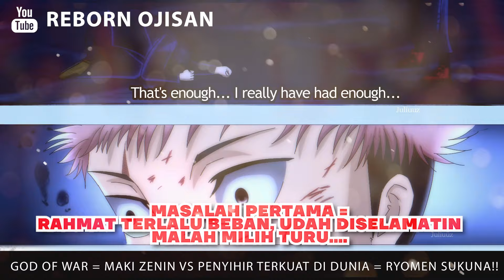GOD OF WAR MAKI VS YANG TERKUAT SUKUNA! MAT WOI BANGUN RAHMAT!! - JUJUTSU KAISEN CHAPTER 252++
YUTA VS KENJAKU
YUTA OKKUTSU

Go follow and support her works...

00:12  Yare Yare Dawa

Maka pada panel berikutnya.. tiba tiba saja , YUTA PUN seketika langsung muncul tepat di belakang tubuh dari kenjaku.. dengan niat untuk menyerangnya dan juga mengalahkannya menggunakan 1 kali serangan..

Menyaksikan inting membunuh dari yuta tersebut, kenjaku pun seketika langsung meresponnya.. dengan membalikan badannya dan langsung mencoba melakukan serangan balik…

Tapi sayangnya, kali ini kenjaku lah yang malah harus kembali di buat kecewa..

Mengingat disaat kenjaku sudah mulai membalikan badannya..
Maka di momen yang sama itu, YUTA pun seketika langsung berpindah tempat dan juga merubah arah serangannya dar arah yang berlawanan..

Sehingga KENJAKU pun tidak mampu untuk meresponnya lagi, serta pada akhirnya YUTA PUN berhasil mendaratkan 1 buah serangan critical nya tepat ke arah leher dari kenjaku

Atau didalam dialog aslinya kenjaku berkata seperti ini..

MY DESIRE WILL BE INHERITED!!